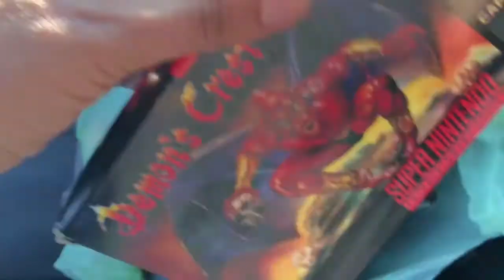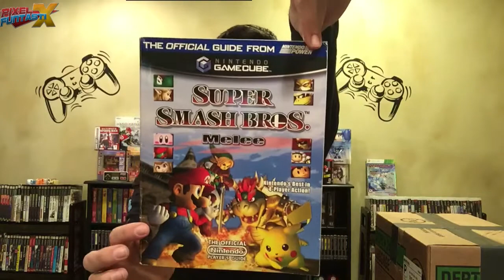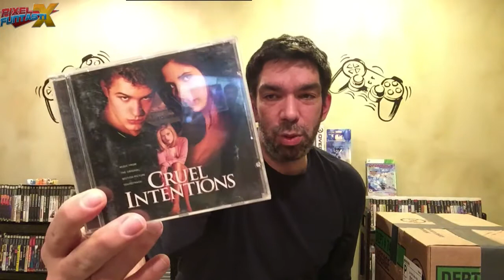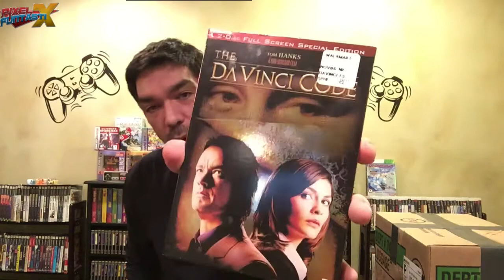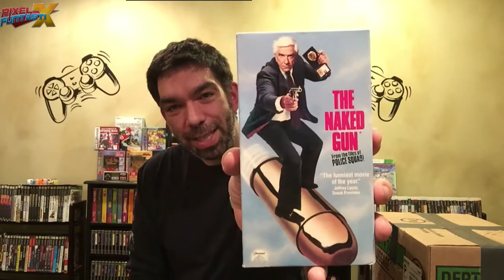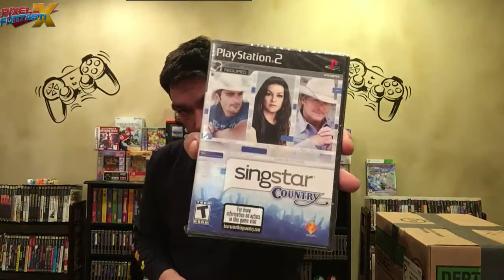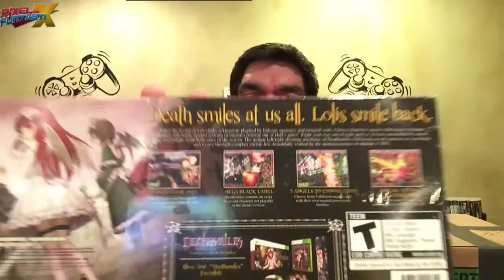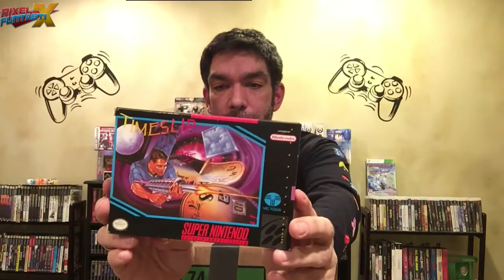Pickups #39 Der große New York Deal und die Auflösung des Resident Evil Dramas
Die Auflösung des Resident Evil Dramas, das große Paket aus New York und jede Menge Kleinigkeiten.